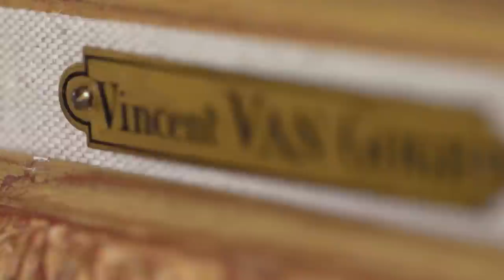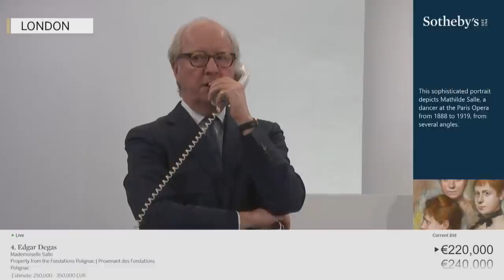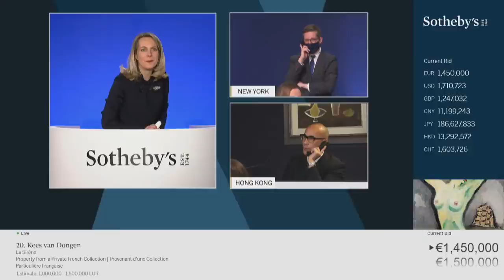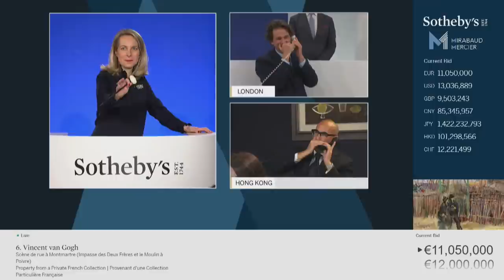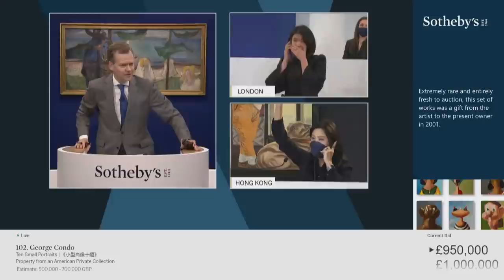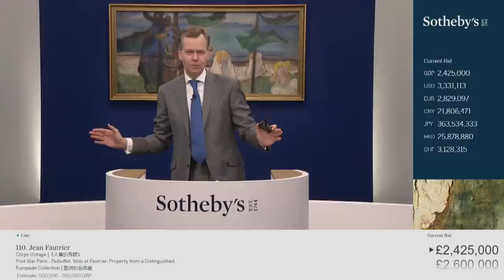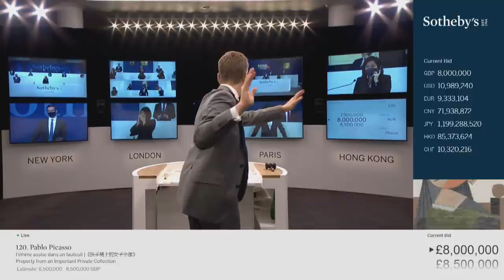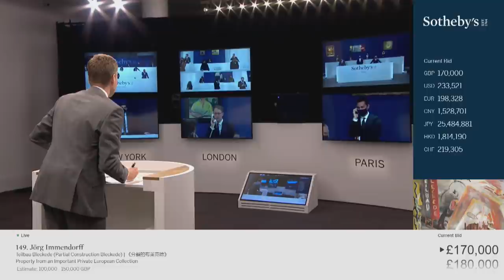Live from Sotheby's Impressionist & Modern Art + Modern Renaissance Auctions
Join us for our live evening auctions in Paris and London, with a special pre-show hosted by art historian and BAFTA nominated broadcaster Dr James Fox. From Paris, Art Impressionniste et Moderne features a selection of works by world-renowned artists of the 19th and 20th centuries, including Van Gogh, Degas, Pissarro, Giacometti and Matisse. Continuing in London, our cross-category Modern Renaissance sale includes works by Pollaiuolo, Picasso, Hockney, Hirst, Dubuffet, Banksy, Kandinsky, Munch and many more.